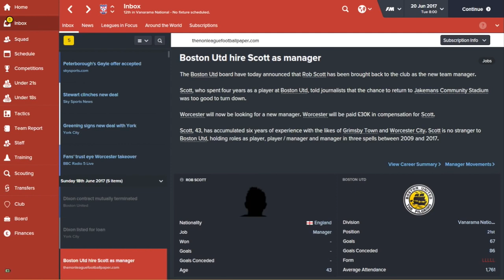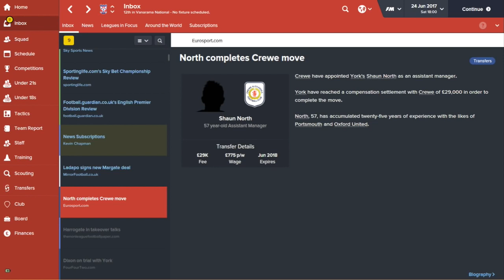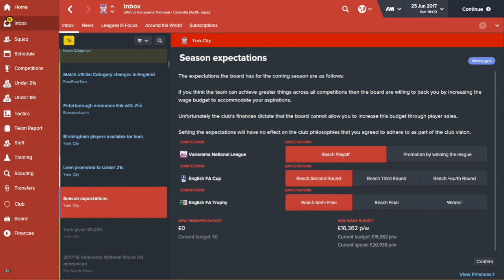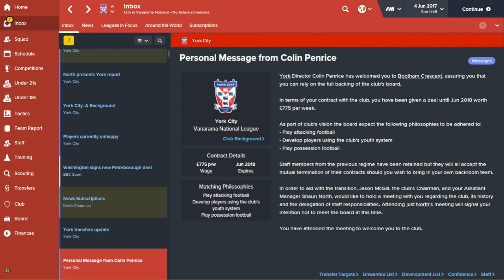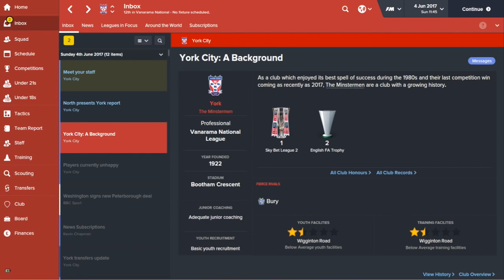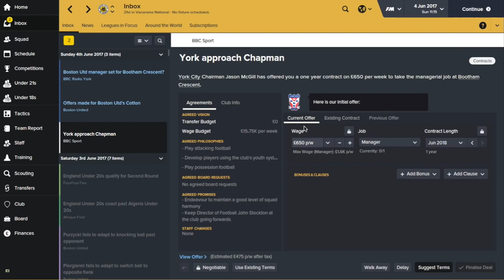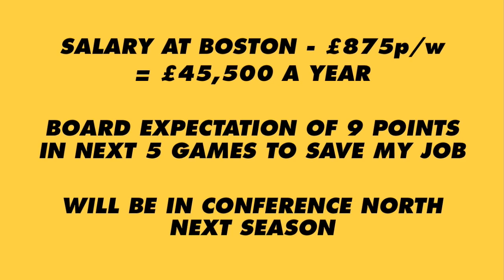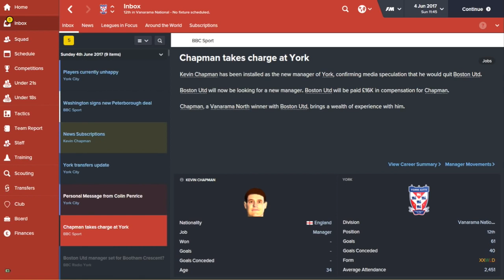Non League to Legend Season 2 Episode 10 Football Manager 2016 [FM16] LLM Let's Play